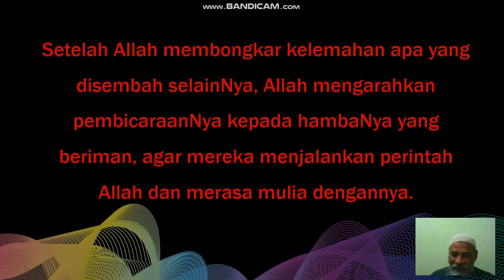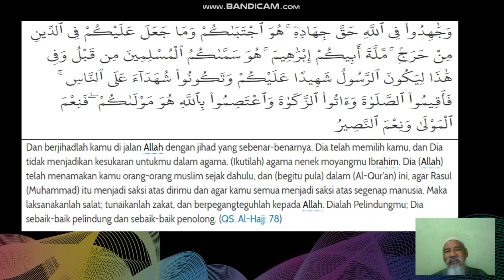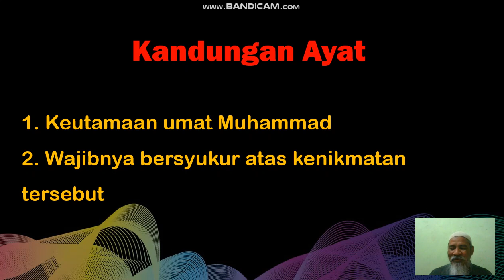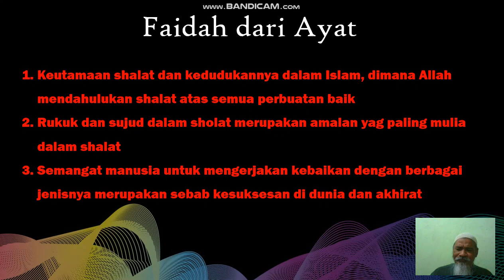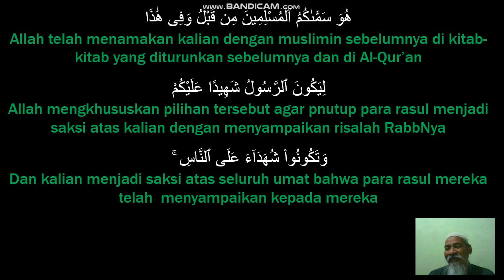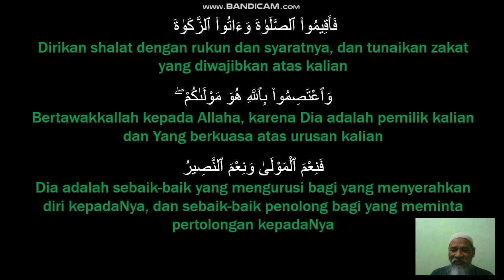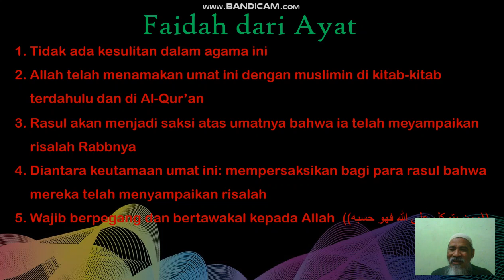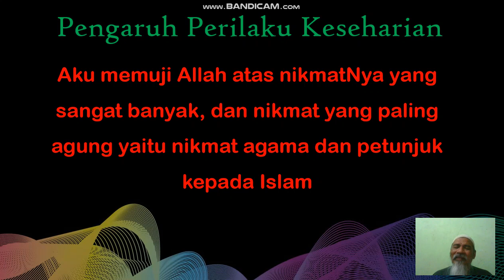Tafsir Kelas 8 Pertemuan ke 4